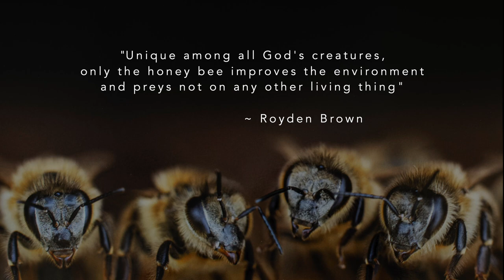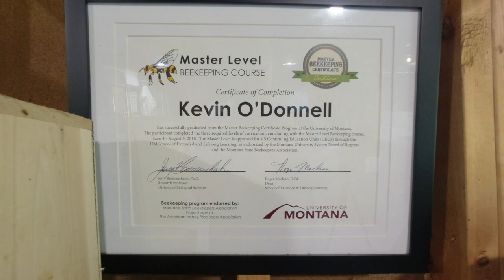The "Nuc"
RECORDED IN STEREO. BEST WITH HEADPHONES.

On this episode of 'Behind The Door' I'll take you through a typical day in my bee yard as I try to explain what attracts me to them, what we as a society can learn from them, and why it's important that we nurture them. As I state in the video, "They don't need me. I am not their "keeper". I am merely a steward; a benevolent interloper with whom they are tolerant."

You might also be interested in visiting my photo site: KODOphoto.smugmug.com

My primary photo & vlogging gear:

Main Photo Camera:
 Canon 5D Mark IV DSLR
L Series Lenses:
 Canon EF 16-35mm f/2.8 L III USM
 Canon EF 24-105mm f/4.0 L IS USM
 Canon EF 100mm f/2.8 L IS USM Macro
 Canon EF 100-400 f/4.5-5.6 L IS II USM w 2X teleconverter
Main Tripod, Head, L-Bracket:
 Really Right Stuff Versa Series, TVC-34L Carbon Fiber (Long)
 AcraTech Panorama Head
 AcraTech Large Leveling Base
 Small Rig L-Bracket for Canon 5D MIV
Alternate Head:
 Acratech  Ball Head w/Gimble & Pan
 AcraTech 7” Nodal Slide (for panoramas)
Filters:
 Lee Lens Filter Rings: 67mm, 77mm, 83mm-WA
 Lee Filter Kit:
 0.6ND Grad.
 1.2ND Grad.
 0.9ND Hard
 ND10 Super Stopper
 Circular Polarizer

Vlogging Cameras, Lenses & Tripods:
 Canon M50 (mirrorless) w/15-45mm f/3.5.-6.3 lens
 GOBE ND2 49mm circular variableND
 Sigma 16mm f/1.4 lens
 Tiffen 67mm circular variable ND
 Gitzo  GT-1545T Traveller Tripod w/Bexin V30 Ballhead

 DJI OSMO Action 4K HDR
 PGYTECH Cage & SelfieStick
 PGYTECH HD PRO Filters: ND8-PL, ND16-PL, ND32-PL & ND64-PL

On-Camera Microphones:
 Rode Stereo Video Mic X
 Rode Video Mic Pro (shotgun)
 Rode Video Mic GO (shotgun)
 2X Rode Wireless GO Compact Digital Systems
 Rode Lavalier Wireless GO (omnidirectional)

Stereo Audio Field Recorder:
 ZOOM Handy Recorder H4n

Drone:
 DJI Mavic Air2 Fly More Combo